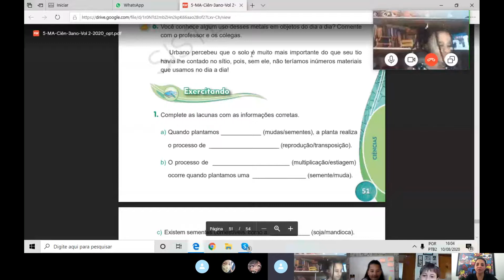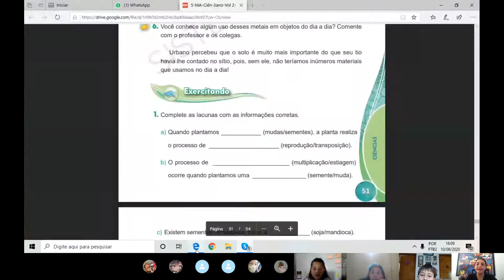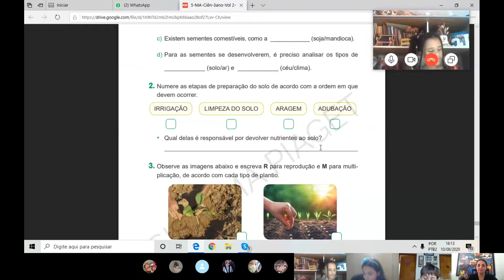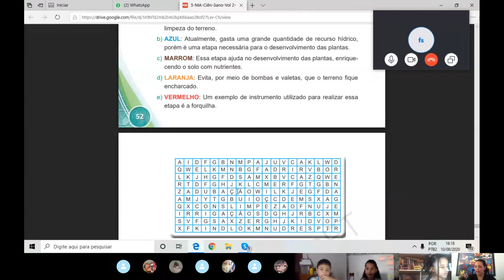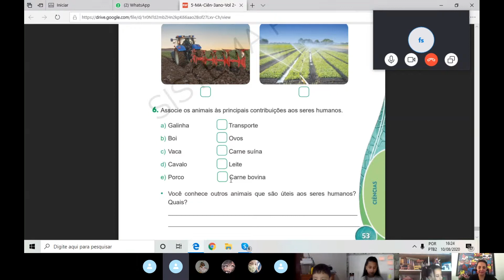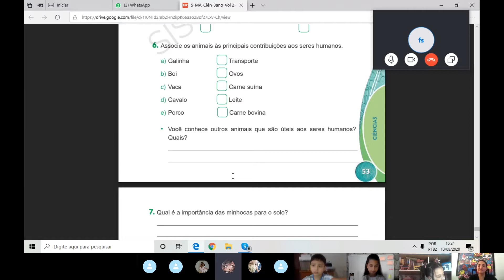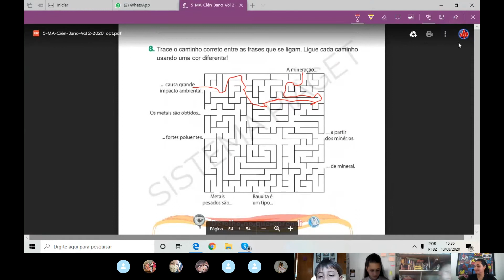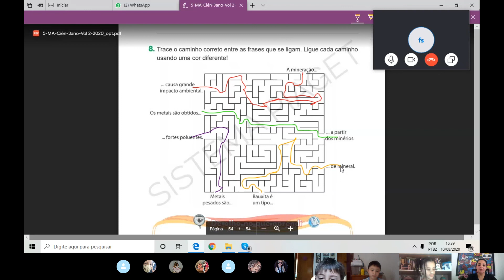3º B - skype - 10 de agosto (Ciências - correção)